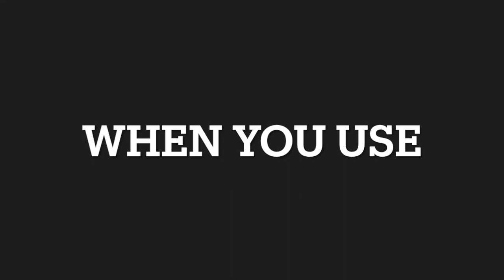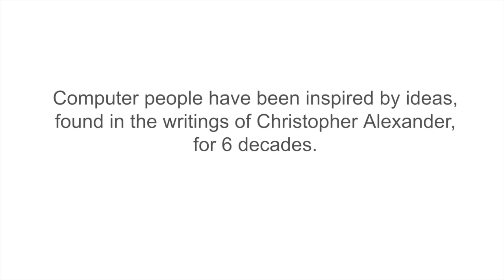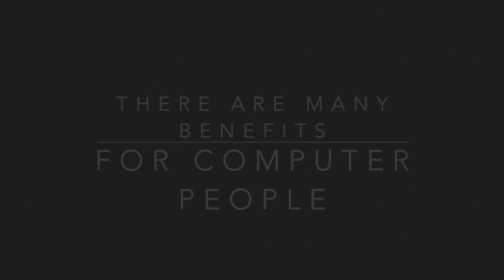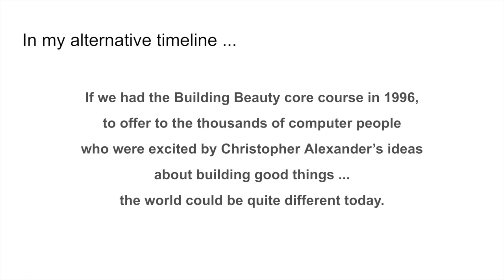The Beautiful Software Thesis: feeling as the core of good engineering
Computer people have been keenly interested in Christopher Alexander's work for decades. But they might consider studying it in its original context, as applied to the built environment (this opportunity is now available to them at Building Beauty, see links below). The point of his work is not to be found in technical details, but in the nourishing of one's core intuition or feeling, with a perspective and sensibility from which to produce work that is good, beautiful, comfortable, natural, and helpful for the world.

Edited by Greg Bryant. Footage by Greg Bryant, David Heine, Ryan Singer, and Building Beauty. Many thanks to Yodan Rofé, Maggie Moore Alexander, Dan Klyn, Sergio Porta, Stefan Lesser, Gareth Rees, Tomaz Zlender, Ryan Singer, Tigran Paravyan, Glenn Schoonmaker, and Olga Volchkova.